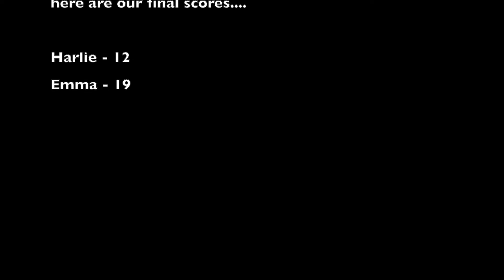Minute Games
This video explains to our Chi Rho and CYF campers how to use the Minute Games supplies in their Camp Crates.  Have fun!  Can you beat the interns' scores?

Campers, make sure to record your score in our google form